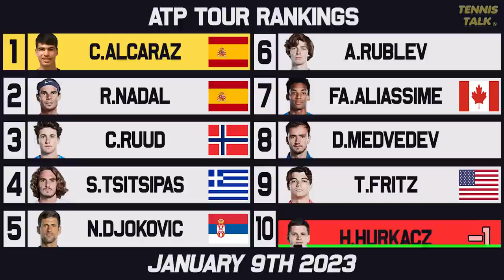Djokovic Top 4 Seed at Australian Open 2023 | Alcaraz, Osaka Withdraws | Tennis Rankings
The first week of the 2023 season is in the books and the seedings for the Australian Open 2023 locked in. We also had titles for Sabalenka vs Noskova, Gauff vs Masarova and Djokovic vs Korda to start their season strong and the USA win the inaugural United Cup against Italy with Fritz and Pegula leading the way. We go through the men and women's tennis rankings for 2023.

0:00 | Intro
0:29 | Past Results
1:46 | WTA Rankings
2:33 | ATP Rankings
3:37 | Outro